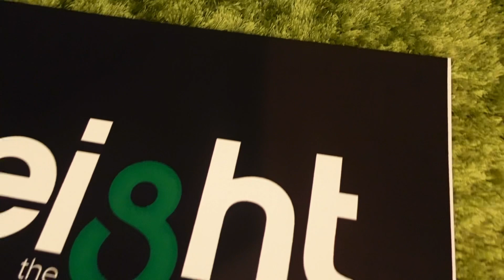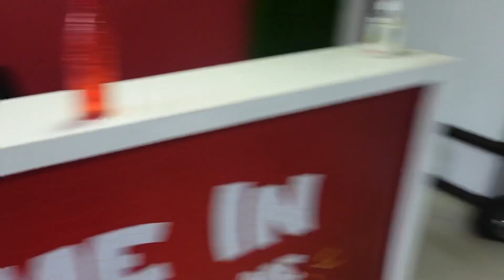ഓണം ഫംഗ്ഷൻ കൂടാൻ പോയാലോ..🌼🌼🌸🌸|HAPPY ONAM 🌼🌸Jabishvlog|ztakls|chapter:110